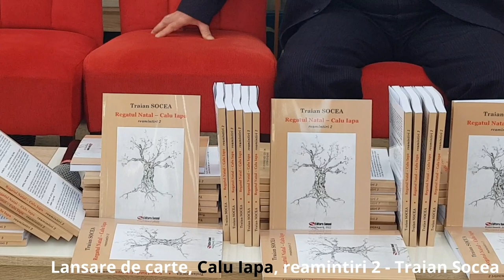Lansare de carte - Calua Iapa, reamintiri 2 - Traian Socea